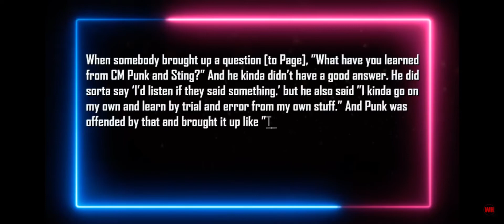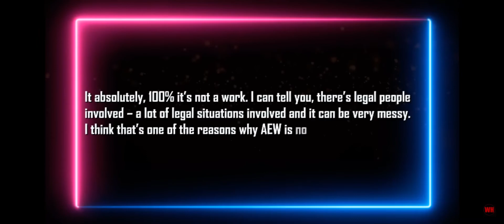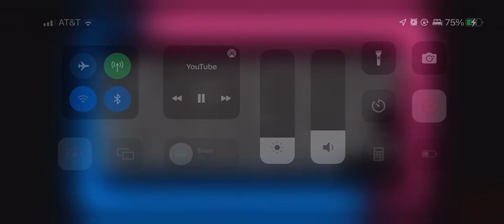Why CM Punk Has Beef With Hangman Adam Page? Nick Jackson Hit in The Eye Matt Bit 😱?